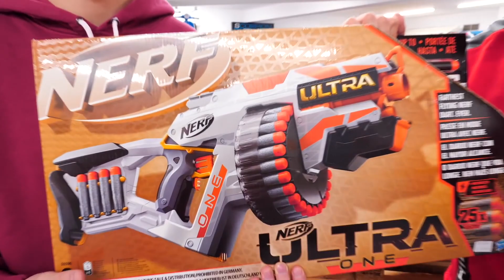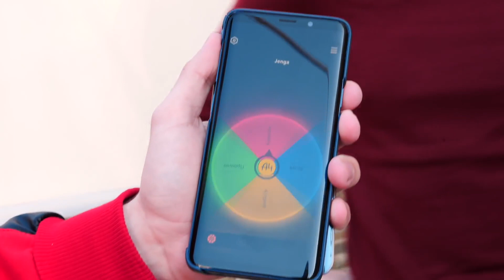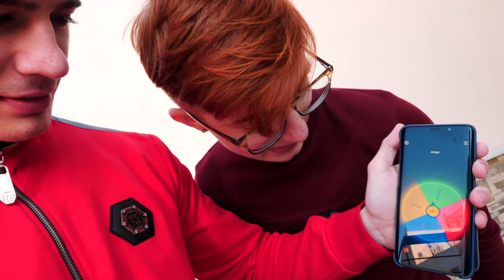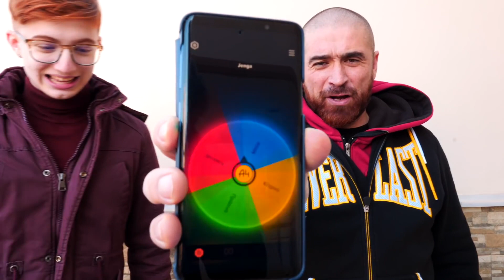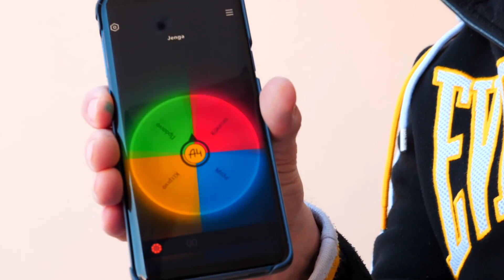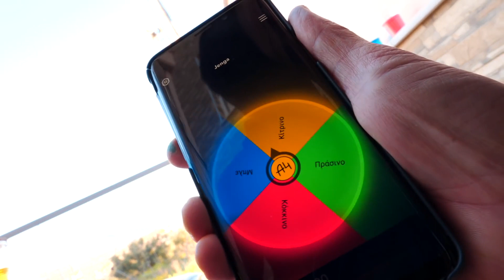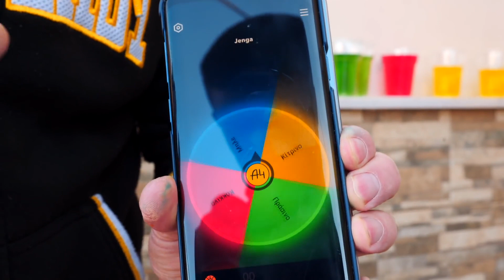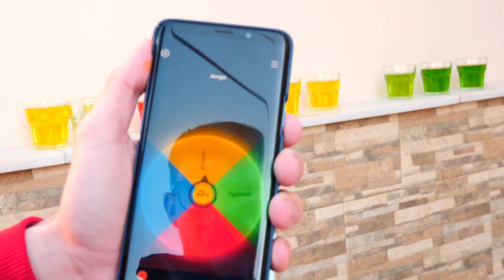ΑΛΗΘΙΝΟ JENGA με Ποτήρια! Πολύ ΕΞΤΡΙΜ CHALLENGE! Ο ΧΑΜΕΝΟΣ ΤΙΜΩΡΕΙΤΑΙ! Part 2!!!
⚡️ ΠΑΡΑΓΓΕΙΛΤΕ τα ΣΥΛΛΕΚΤΙΚΑ GL ARMY ΠΡΟΙΟΝΤΑ ⚡️ Σήμερα κάνουμε το αληθινό Jenga παιχνίδι με αληθινά ποτήρια! Πολύ εξτρίμ τζενγκα που ο χαμένος θα κάνει κάποιες τιμωρίες! Μαζί με τον @Dimon DANGER @Stas GL @Rafario PART 2
Δείτε το Βίντεο ΜΕΧΡΙ ΤΟ ΤΕΛΟΣ! 2) σχολιάστε και μπείτε στο Site του Blabla για να μπείτε στον διαγωνισμό!🔺 Δείτε το βίντεο μέχρι το τέλος!🔺 BlablaToys